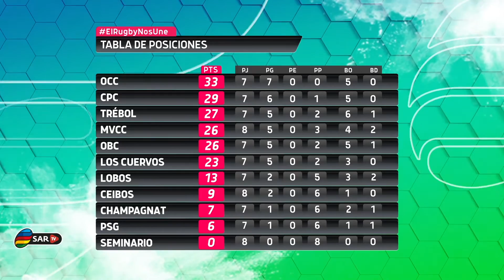SARtv - Programa 3